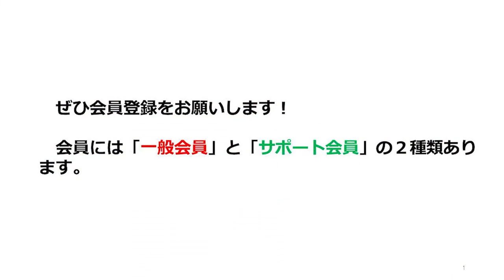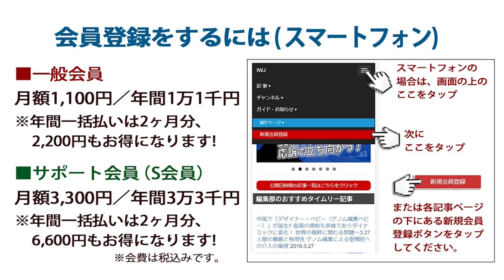200615 日本外国特派員協会主催 『東京都知事選』宇都宮健児氏 記者ブリーフィング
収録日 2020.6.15